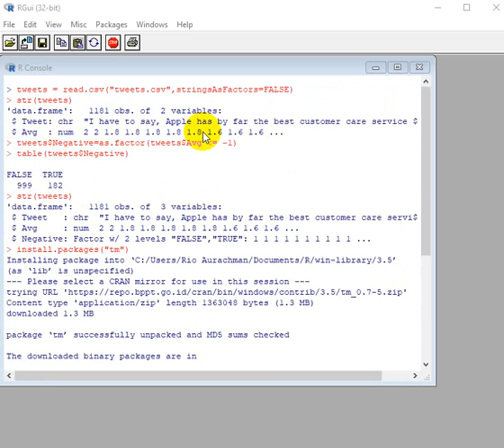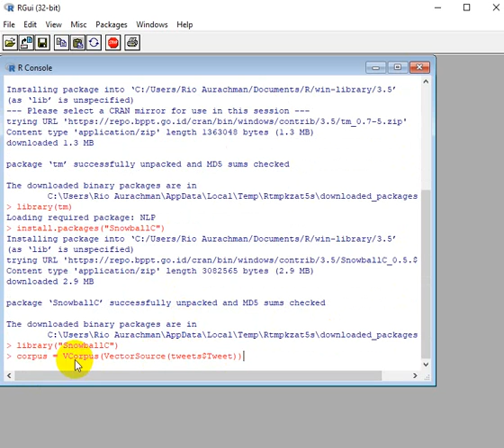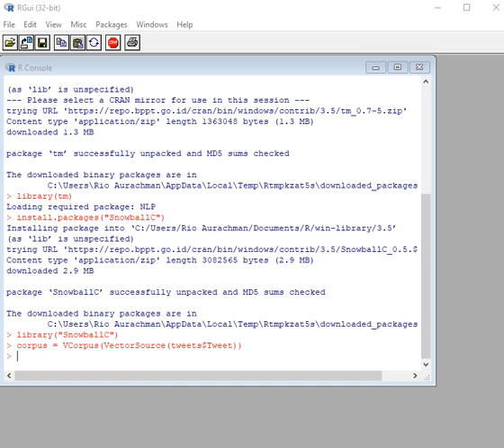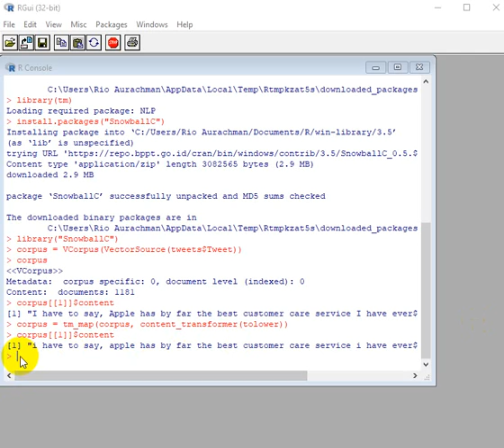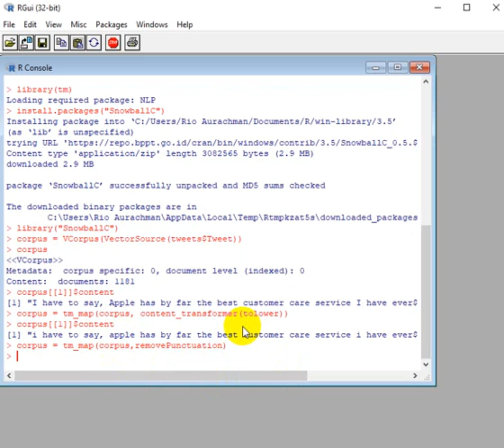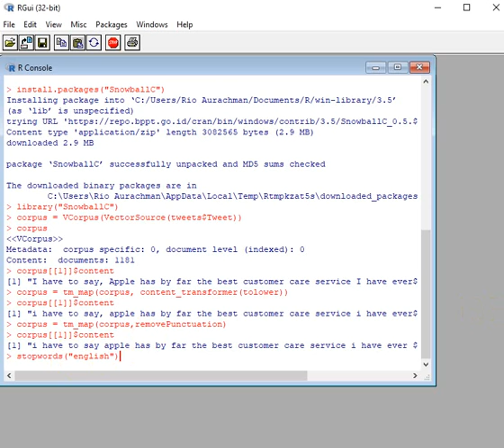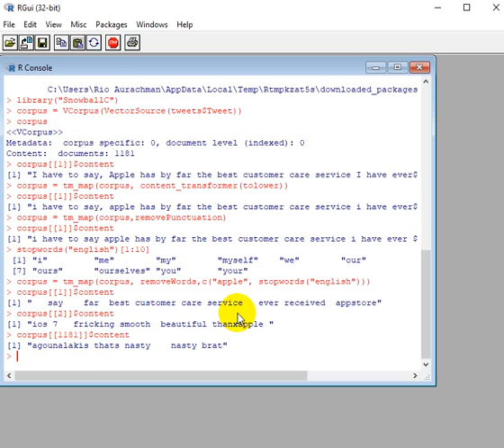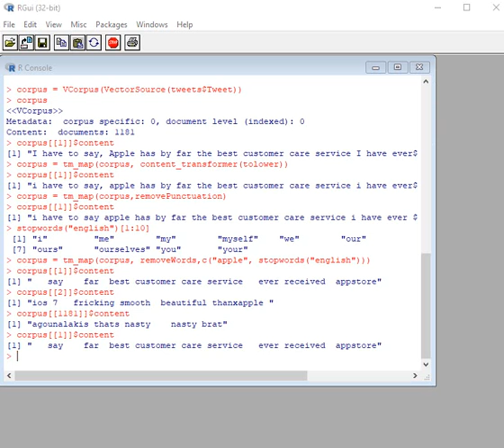datm05b Pre Processing in R for text analytics with R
Bila membutuhkan bantuan untuk jasa pembuatan aplikasi menggunakan visual basic dan excel
Dapat menghubungi laboratorium kami:

We remaking the video and presentation only. Original Source are belong to MITx EDx Course Analytics Edge